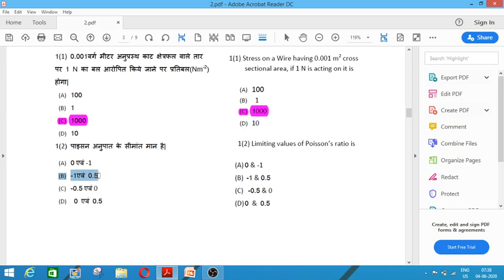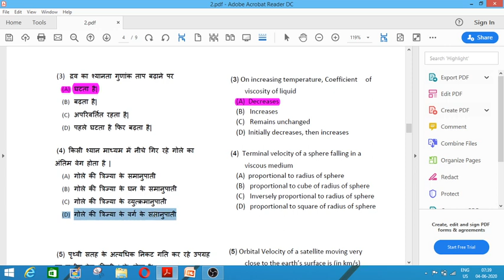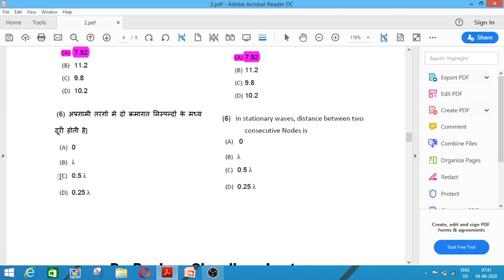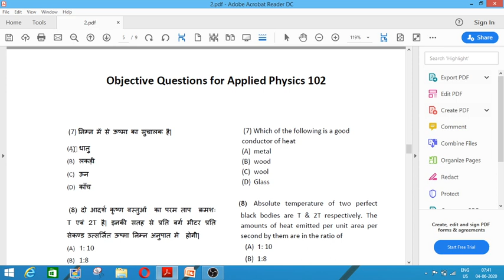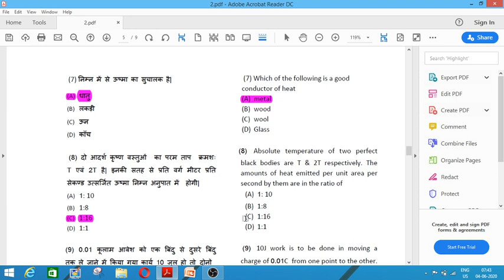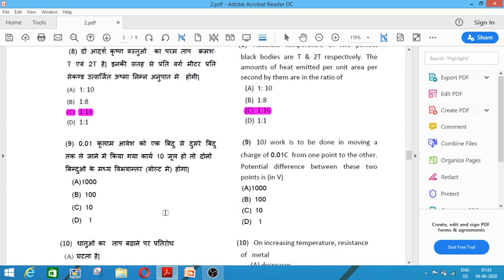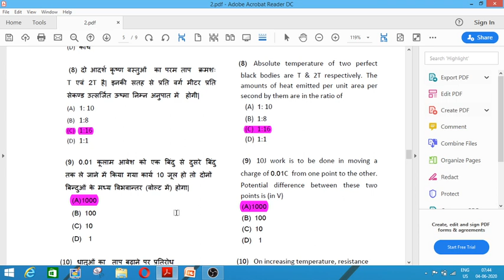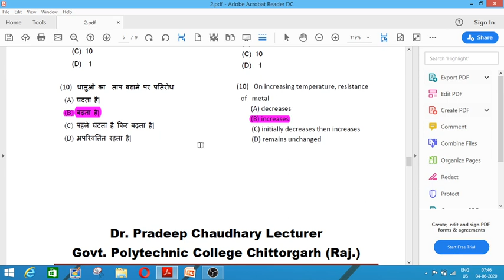102 |Objective type sample paper -2 | Dr.Pradeep chaudhary Lecturer | GPC Chittorgarh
This video is according to the new exam pattern of polytechnic  for First year Engineering diploma in Rajasthan for Applied Physics subject code 102
It is also useful for students of class  XI & XII  of CBSE & Board of Secondary Education Rajasthan Ajmer for their preparation of objective pattern  examination .